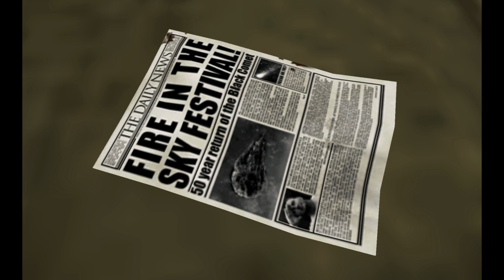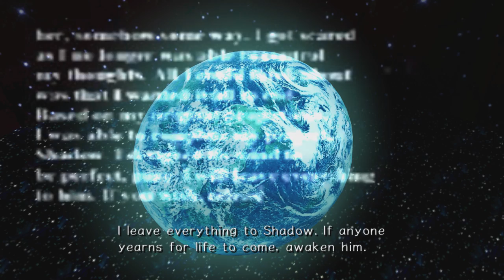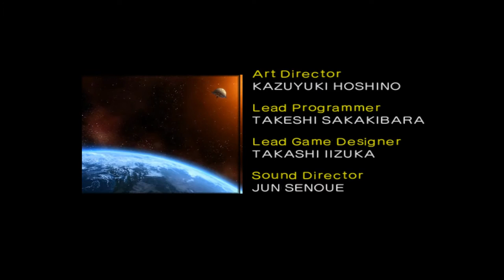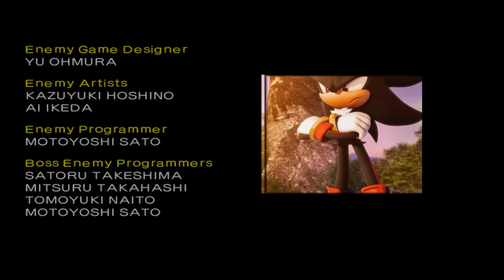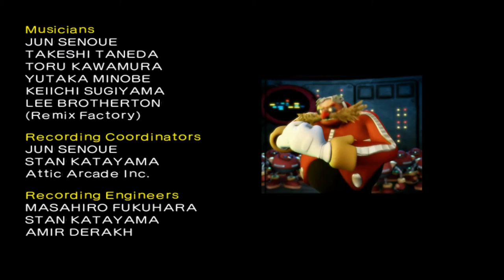The Story of Shadow the Hedgehog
As always, translations courtesy of Windii. Check her out.

One thing I chose to leave out of the video is that Eggman does confirm during the final boss that Shadow is in fact the same one from SA2. He saved Shadow from the fall with his robots. I left it out because it ultimately doesn't matter. It could or could not be the same one and it would make no difference. Though the game also does answer the mystery from SA2. In the Prison Island level, Shadow remembers escaping from the ARK and being apprehended by GUN. Which doesn't really make sense because even SA2 Shadow did not know that. Either way, it also doesn't matter, but I'd rather it was left open.

I know the rant seems like I was just blowing some small continuities errors out of proportion. But this is just the beginning. So many errors like this pile on top of each other over time that almost nothing in this series makes sense anymore. As someone that sees so much potential in the stories of this series, it is incredibly frustrating.

I also should mention that I'm fine with Shadow being able to handle his super form here when he couldn't in SA2. He's gone through enough of an arc in this game that it is narratively earned. Shadow has grown since then. He has even gained the free way of living that Sonic has, now that he's no longer letting others tell him who to be. Now he truly is the ultimate lifeform he was intended to be.

Also, I realized after finishing the video. If we want to continue with the religious theming that Shadow has typically had and look at Black Doom as a Satan analogue, that would technically make Shadow an Anti-Christ figure, since he was made from Black Doom's blood. So uhh... take from that what you will.